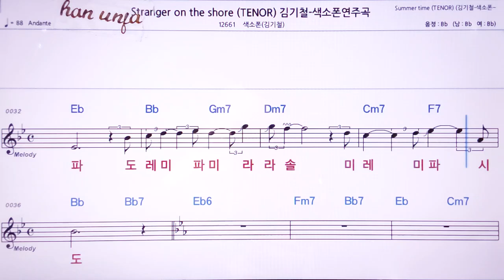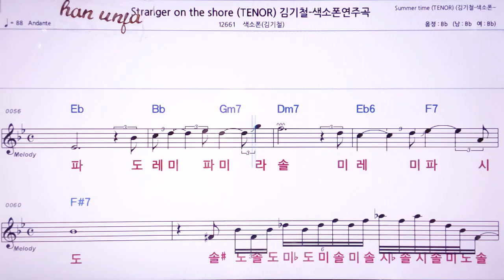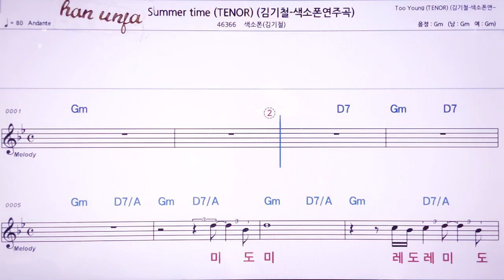💖Straiger on the shore/(계명 가사 동시)/김미정 색소폰 👍MR,노래방, 악보, 코드,Karaoke With Sheet Music